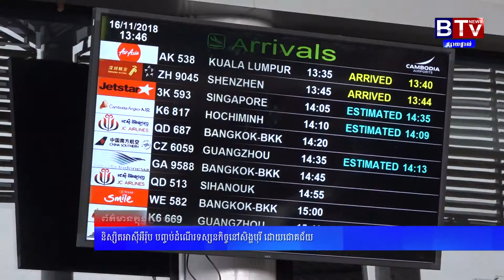និស្សិតអាស៊ីអឺរ៉ុបបញ្ចប់ដំណើរទស្សនកិច្ចសិក្សានៅប្រទេសសង្ហឹបុរី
AEU's Study Tour by 2018
Students of Asia Euro University have completed their study tour at Singapore's ITE College West.
Within a week, Asia Euro University students visited the Institute of Technical Education, studied Cyber ​​Rang and Internet of Things (IoT) and visited CISCO's office and ITE College Central. Moreover, Asia Euro University students visit Singapore's main tourist spots including Santosa, Merlion Park, Litle India, China Town, Gardens by the Bay.